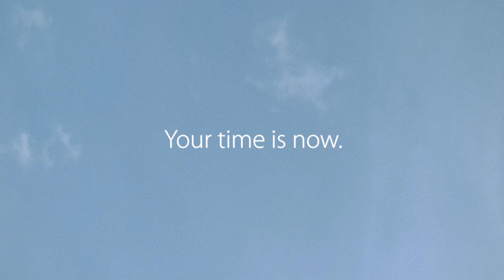Go make the world more beautiful | Commencement Spring 2023